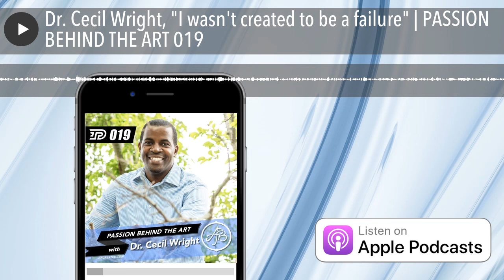Dr. Cecil Wright, "I wasn't created to be a failure" | PASSION BEHIND THE ART 019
Amazing story after amazing story. Dr. Cecil Wright shared how he overcame the odds. "I wasn't created to be a failure"

I would love to hear from you. Take a picture of the episode you're listening to and tag the podcast on Instagram or Twitter at @pbtapodcast, @dpcreates, pbtashow or pbtapodcast.